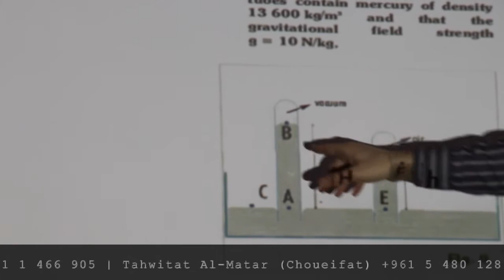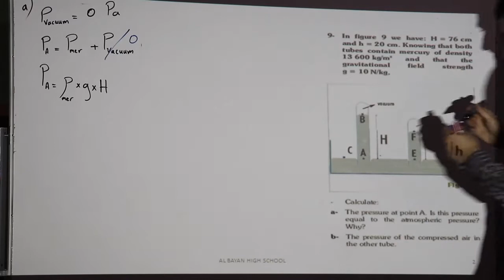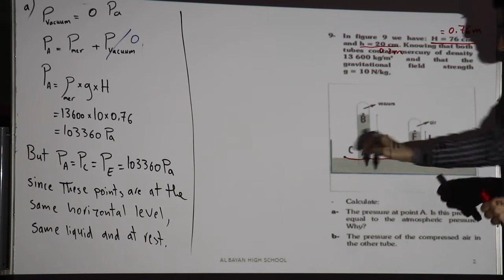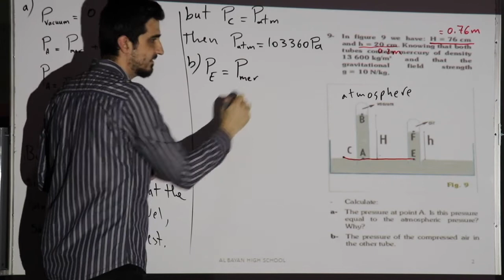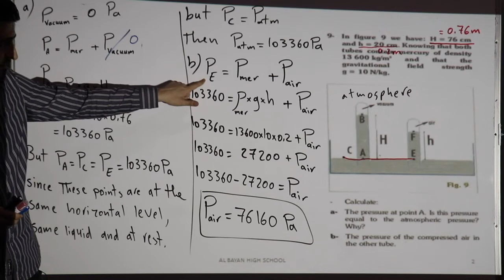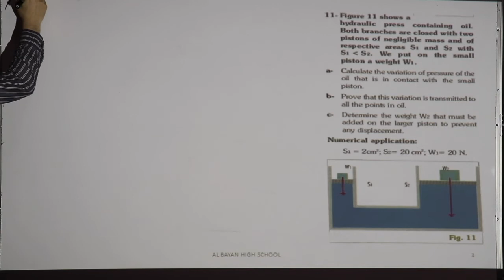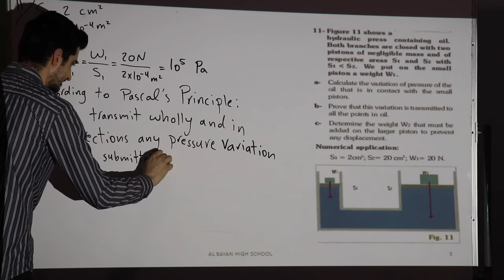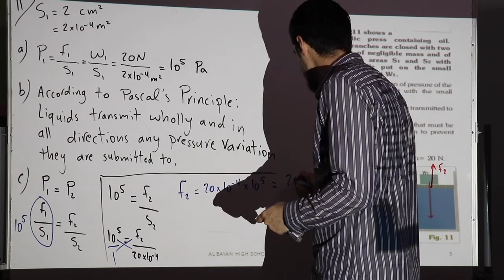Lecture 1.4 Pressure in Liquids (Application)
Albayan School
Choueifat | Hadat